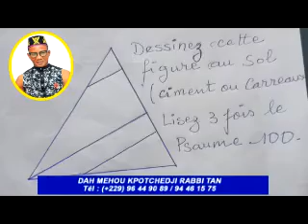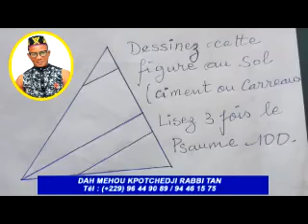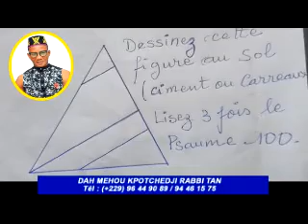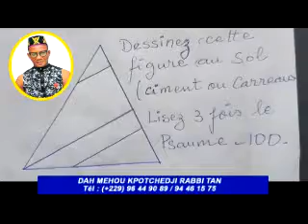ASTUCE TRES SIMPLE MAIS TRES EFFICACE POUR NE JAMAIS MANQUER D'ARGENT